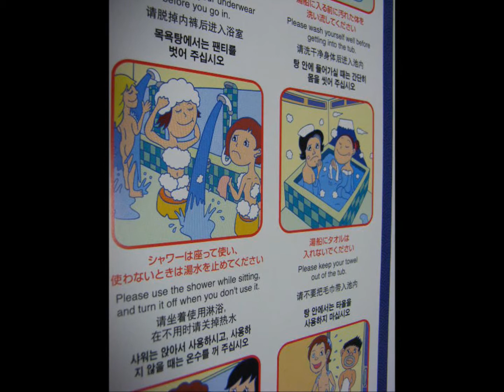Japanese Customer Lifestyle # 174 Public Bath Ettiquette Guide